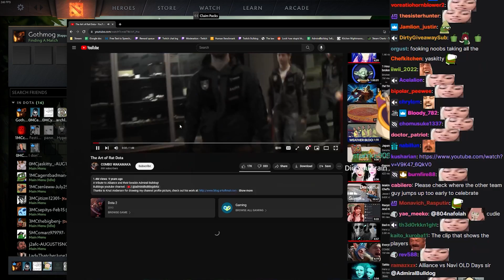Bulldog Reacts To 23Savage Throwing VS Liquid